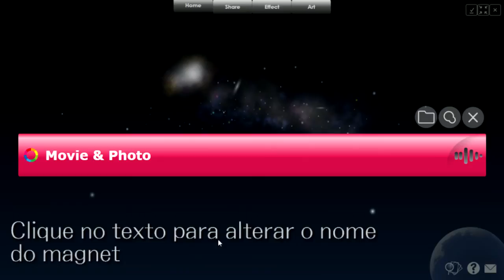Magnet2 BR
Altere o nome e a cor do magnet